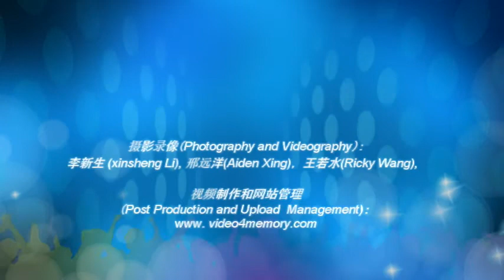加拿大伦敦华人协会“2018伦敦春晚”-17-Acknowledgements(鸣谢)